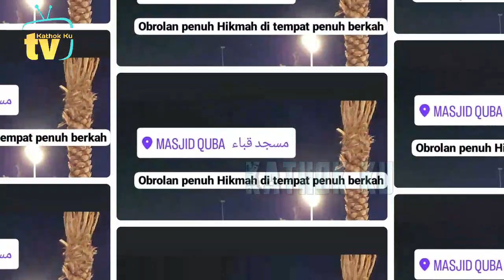Vitamin Komplit Leslar saat Meeting Projek Baru malam ini, Semoga Berkah❗️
Jangan Lupa: _
Thankz!!..